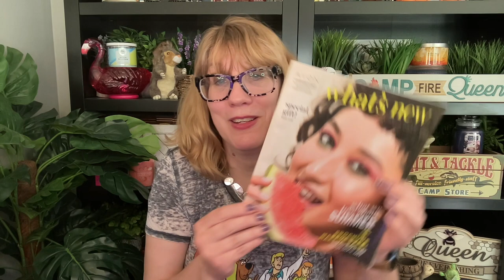AVON Campaign 14 Haul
AVON Campaign 14 Haul! Shipping is free on $60

Become a rep and join my team for $0 at: Become a rep and join my team for $0

Bonnie